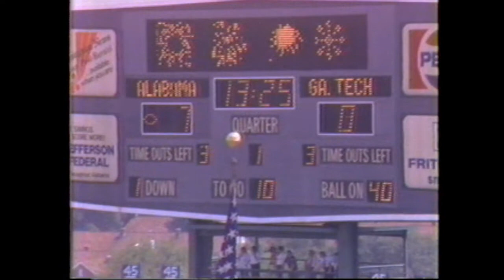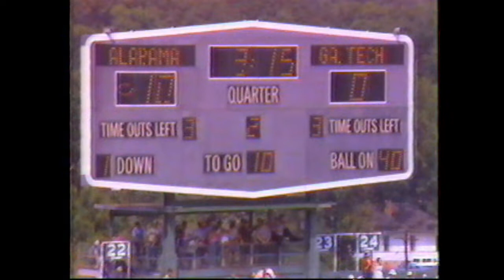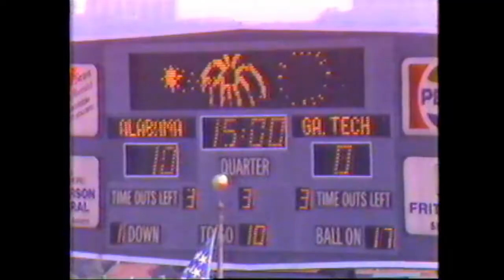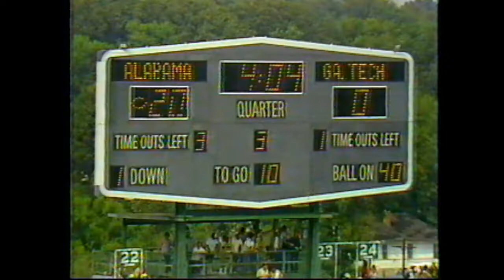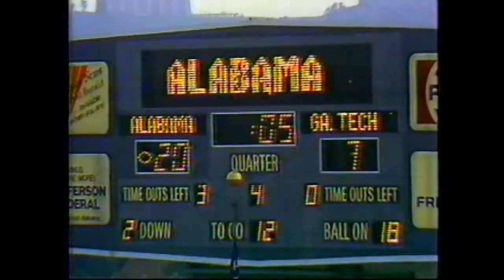1983 Georgia Tech at #14 Alabama (The Ray Perkins Show)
The Georgia Tech Yellow Jackets traveled to Legion Field in Birmingham, AL to face the #14 Alabama Crimson Tide in the 1983 season opener for both teams. Footage from "The Ray Perkins Show."